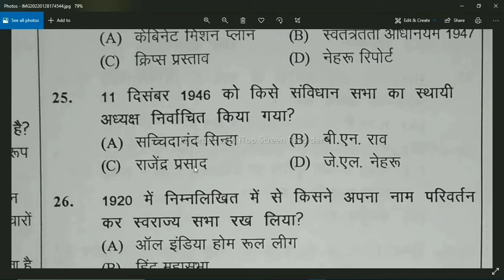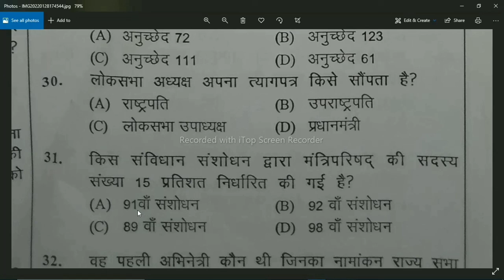फूड इंसपेक्टर हेतु टेस्ट सीरीज/महत्वपूर्ण सही विकल्प/foodinspector/cgvyapam/cgpsc